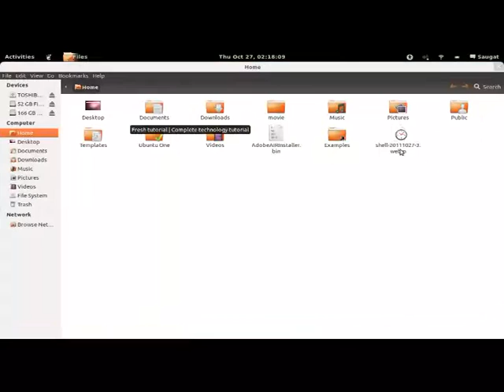Gnome 3 default screencasting demo